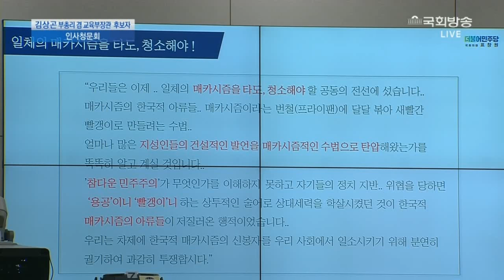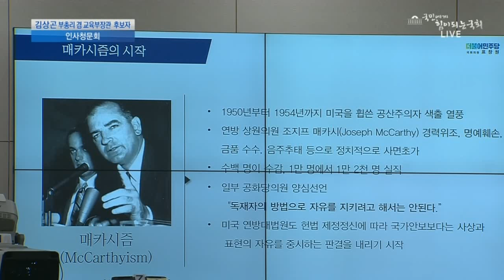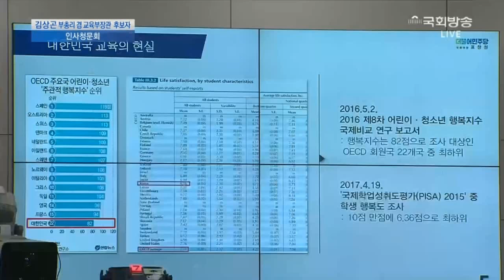표창원 뜨자 "조용해진 자유한국당 의원들" 빨갱이 원조 박정희를 밝히다